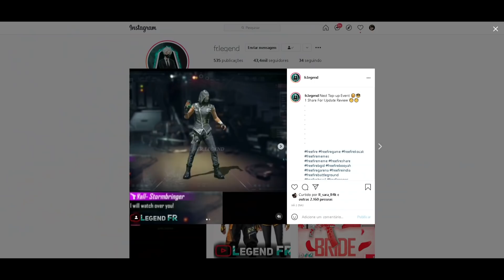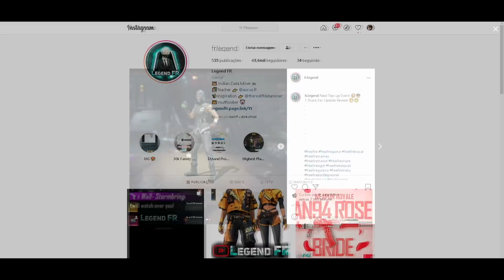Pegue seu cubo mágico de graça agora!!!!!!